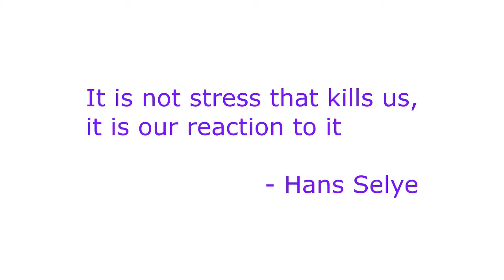How your stress poisons your body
With every little stressor, your body catalyzes fourteen hundred chemical and thirty hormonal changes that largely poison your body.  This also happens every time you relive those in your mind's eye.  Learn how to stop and reverse that poisoning in this week's vlog.